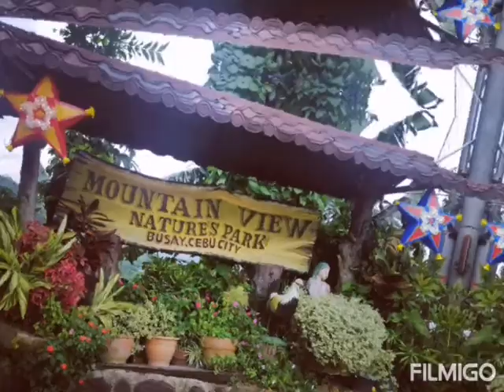Cebu Tour 2019